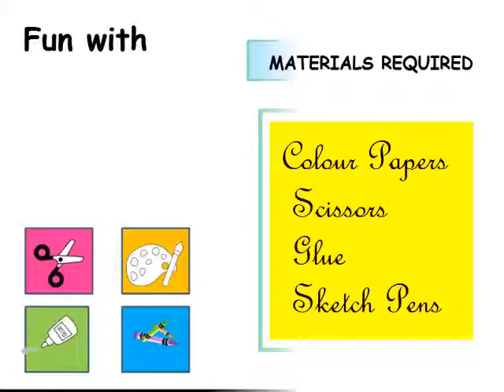DIY - How to make an Origami Swan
In this video, we shall teach you how to make an Origami Paper Swan using a square shaped origami sheet.  If you have any colorful - printed paper or square paper, that would also be ideal to use.